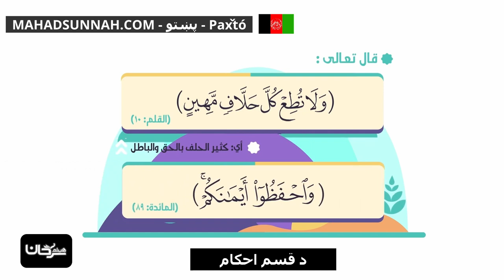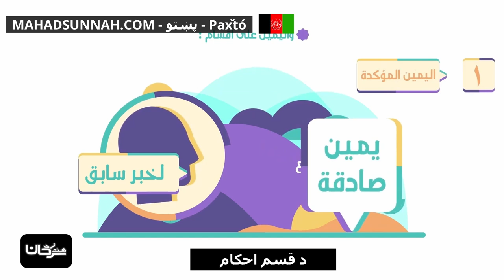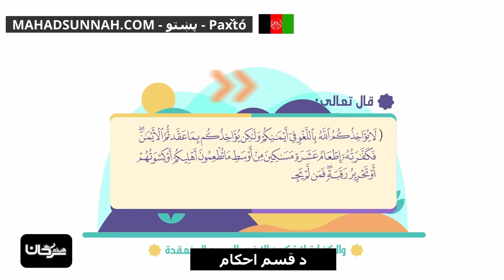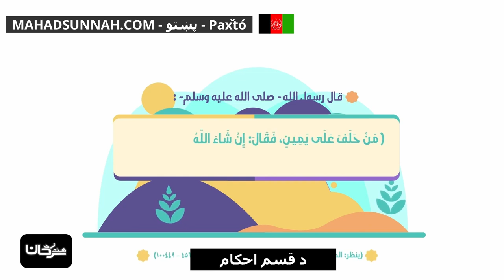د قسم احکام أحكام اليمين